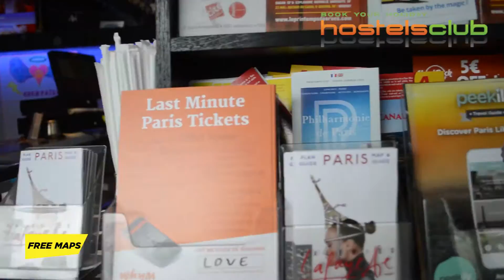Peace & Love Hostel - Hostels in Paris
Peace & Love Hostel lädt dich ein, deinen Aufenthalt in Paris zu genießen. Gelegen in der Nähe von "Sacré Coeur" bietet es eine ausgezeichnete Unterkunft und Dienstleistungen. Informationen & Buchungen

Google+: HostelsClub.com Deutsch